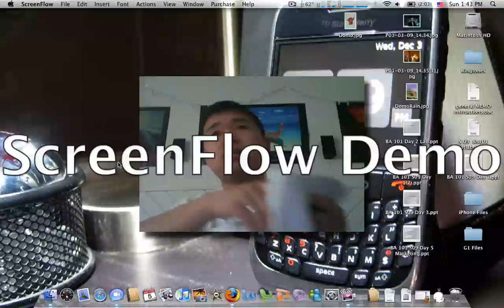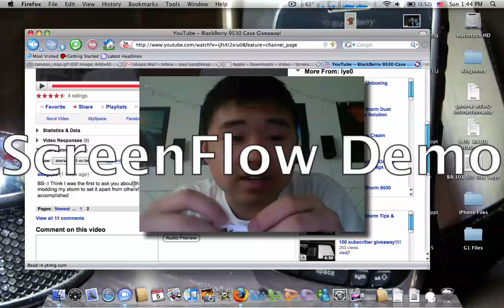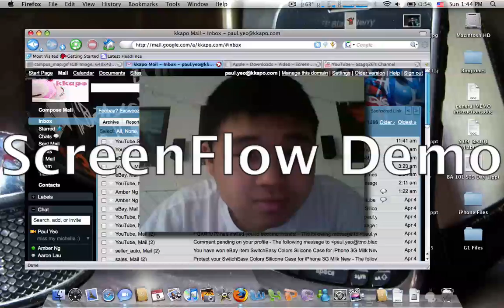Giveaway Winner for the BlackBerry Storm Case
FIRST, IM SORRY FOR THE DEMO MESSAGE THROUGHOUT THE VIDEO!!!

REMEMBER TO PM ME YOUR ADDRESS AND I WILL SHIP IT OUT SOON!

and for people who didn't win, I will have another case giveaway for the storm as well as the iPhone 3G :)